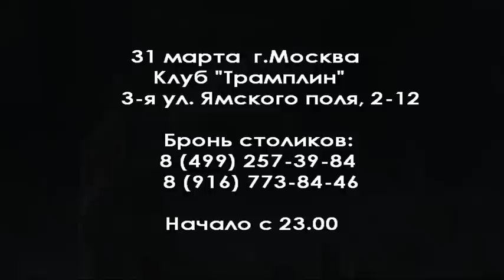LADY GAGA BIRTHDAY MOSCOW PARTY 2012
Московский Фан-клуб Леди Гага представляет вечеринку для монстров, приуроченную ко дню рождения певицы.

Клуб "Трамплин", 31 марта, начало с 23.00!
Адрес: Ямского Поля 3-я ул., д.2 вл.12,

Всю ночь дискотека под хиты и ремиксы Леди Гага от наших ди-джеев!
Развлекательная шоу-программа с участием LADY GAGA DANCING SCHOOL
Special guest - Lumiere "Love Monster"